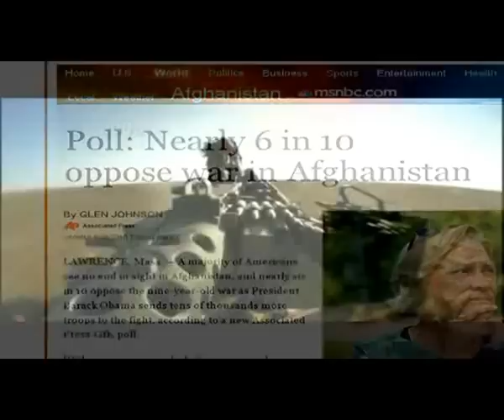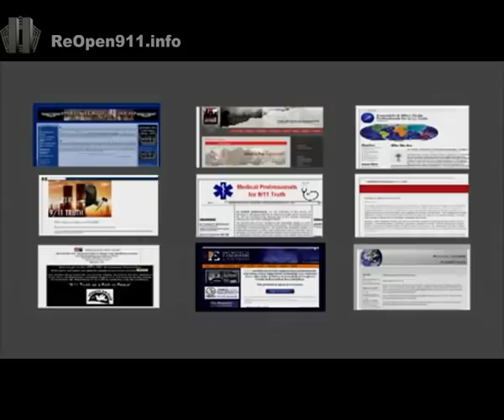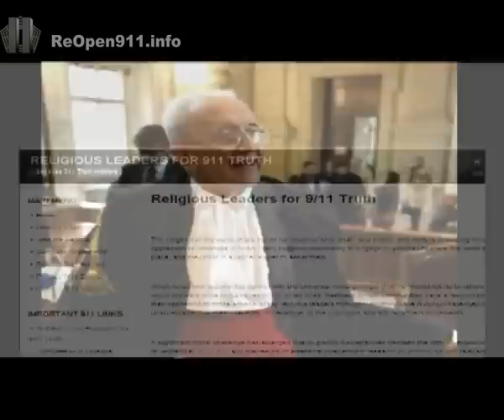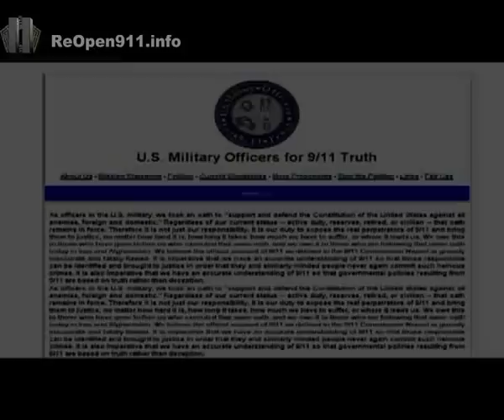11-Septembre: 3 nouvelles associations professionnelles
L'annonce a été faite le 9 septembre 2010 à New York et Los Angeles : trois nouvelles associations professionnelles rejoignent le Mouvement pour la Vérité sur le 11/9 :

Tous exigent une nouvelle enquête indépendante sur les événements du 11 septembre 2001. Visitez les sites WEB de ces associations.

Le site français sur les attentats du 11 Septembre